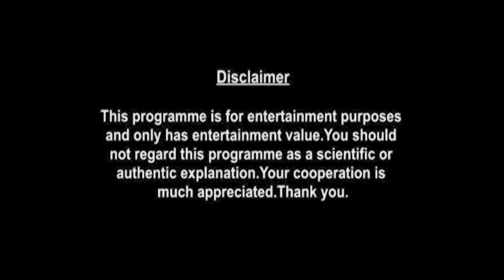Aries Weekly Horoscopes Video For 4th October 2021 | Preview